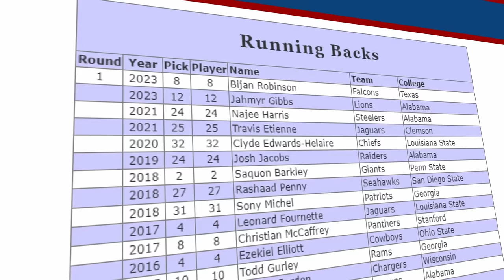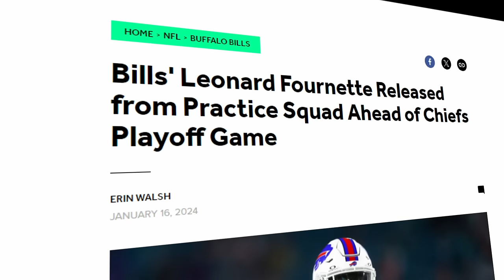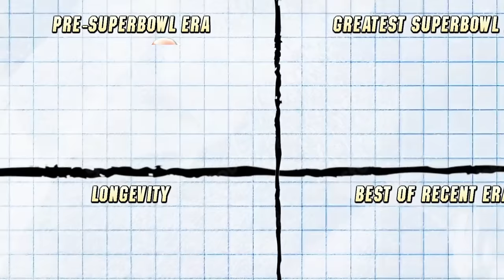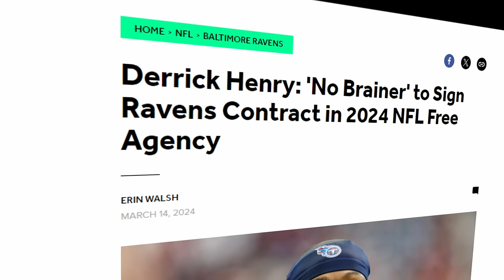Who’s the Best RB by Round in NFL Draft History?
Who's the greatest runningback by round in NFL draft history?